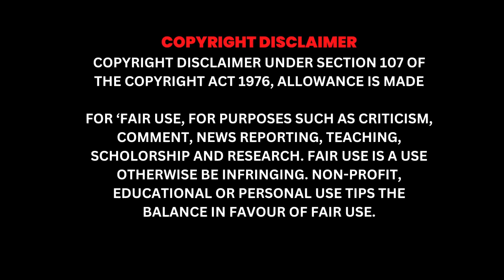शायद पंजाब पुलिस अमृत पाल सिंह को पकड़ना ही नहीं चाहती | Amrit Pal Singh | Punjab